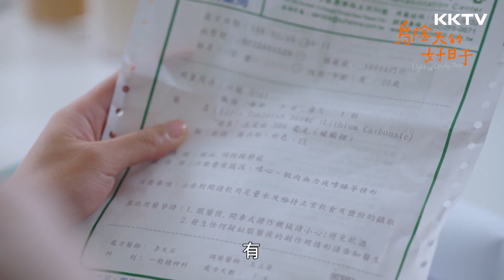《烏陰天的好日子》有時候家屬更像病人-EP01 精彩片段｜KKTV 線上看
10/21起 每週一二晚間10:00同步更新

為了逃避情傷跟工作不順的雙重打擊，護理師王碧秋到了偏遠的私人精神療養中心工作，但具有暴力傾向的前男友郭得浩得知碧秋下落，再次出現打亂碧秋生活。而當碧秋鼓起勇氣準備讓生活重回正軌時，郭得浩的現任女友林莉突然來到療養中心，成為天石的病人，並投下震撼彈，引爆了碧秋努力掩飾的秘密……